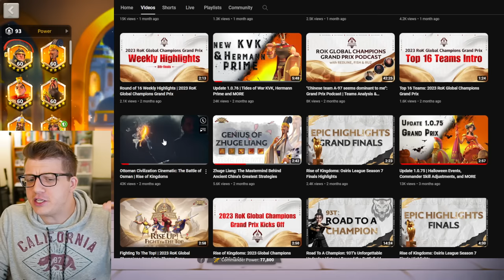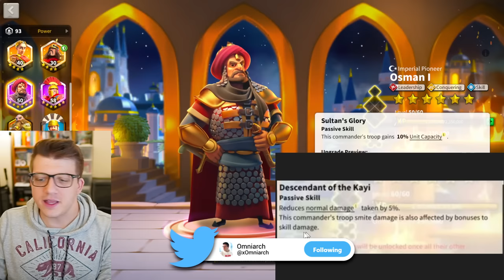About OSMAN PRIME in Rise of Kingdoms...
Chapters:
0:00 Rumor Origins
1:52 ALL SKILLS
12:38 Osman in Chinese Servers